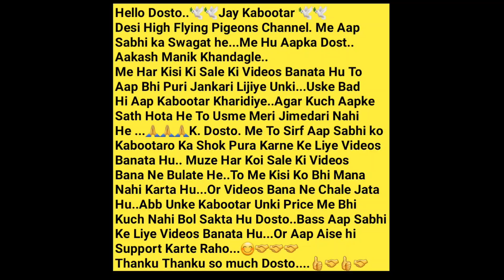Rs-1500/- Me Full White Makwe, Kalmuhe, Kalsare, Lall Tambde, Kaldume Nildume,Ghare Kabootar. Mumbai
Hussain Bhai..9769647908.
Azar Bhai..7506576330.